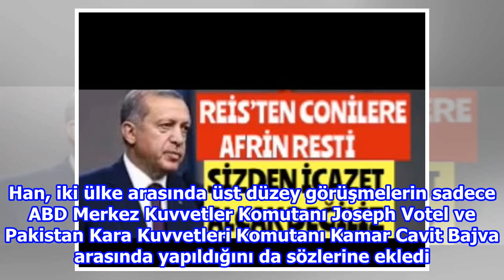ABD'ye Afganistan resti!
Pakistan Dışişleri ve Savunma Bakanı Khurram Dastagir Han, ABD ile Pakistan arasında yaşanan gerginliğe rağmen Pakistan'ın tüm iletişim, ulaşım ve ikmal hatlarını açık tuttuğunu belirterek, "Ancak şimdi tüm seçenekleri masada bulunduruyoruz." dedi. O...